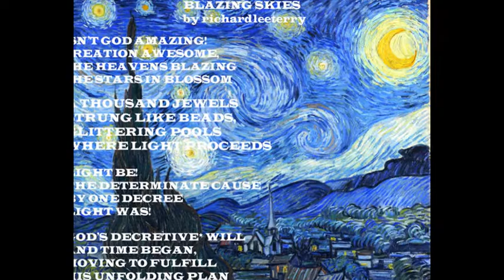Slideshow - van Gogh/Moonlight Sonata/Poem on YouTube